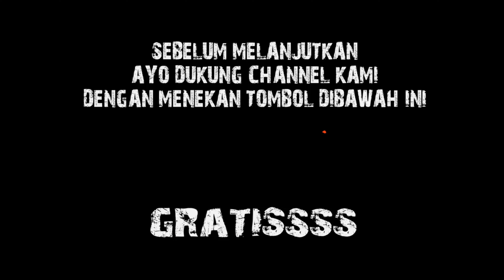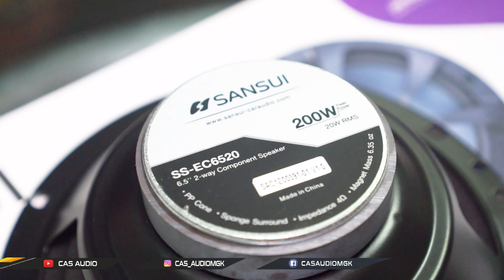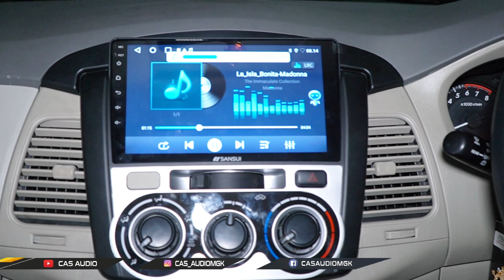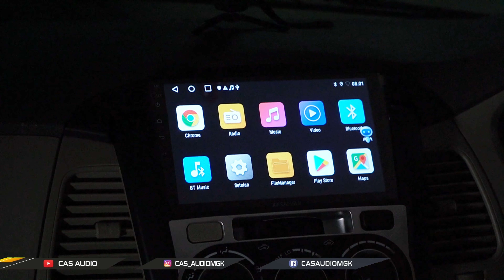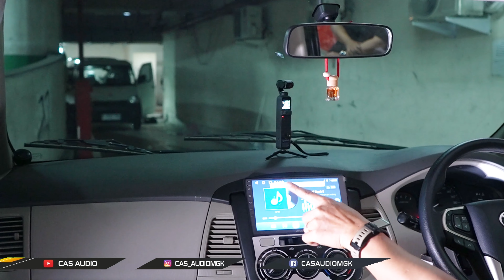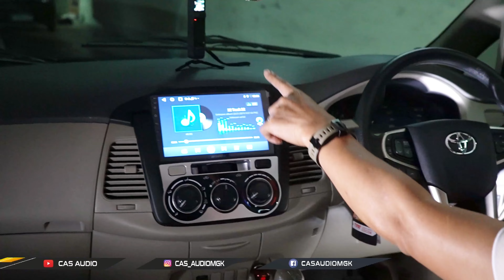ALAT TERKECIL INI YG BISA MENAKLUKAN ANDROID !! BIKIN BASS, TREBLE & VOCAL JADI MERDU !!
hallo guys !
balik lagi di yotube cas audio !

dikesempatan kali ini kita ada project mobil innova dimana
project mobil ini pasang sprocessor soundtime !

nah guys ! daripada penasaran
langsung aja nonton vidionya di Youtube cas audio.

EMEJING !!

𝐂𝐀𝐒 𝐀𝐔𝐃𝐈𝐎